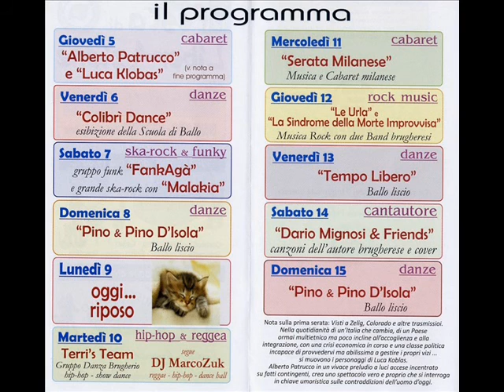TEMPO LIBERO ALLA FESTA DI LIBERAZIONE A BRUGHERIO (5 of 5)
Festa di Liberazione dal 5 al 15 luglio 2012 presso l'Area Feste di Brugherio (zona via Don Giovanni Bosco, angolo via Aldo Moro), Lombardia, Italia.
Brugherio è un comune di 33484 abitanti della provincia di Monza e Brianza a nord-est di Milano. Venerdì 13 luglio serata danzante con musica e ballo popolare con il gruppo Tempo Libero. Video realizzato per la locale sezione "Lino Perego" della FDS/PRC/PDCI.